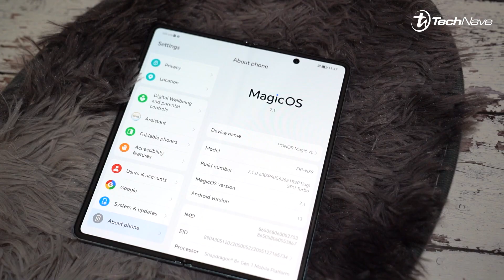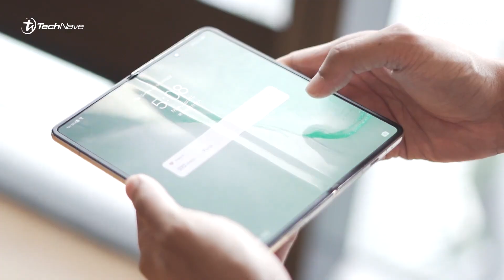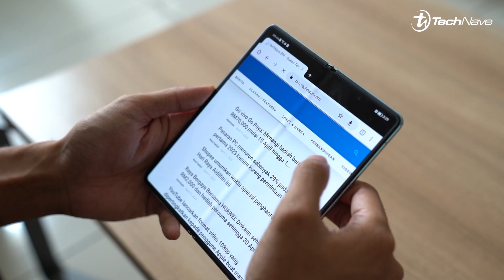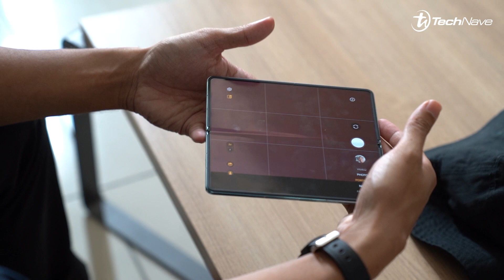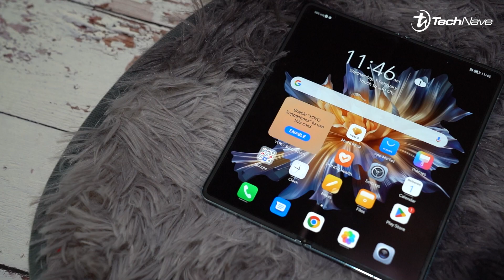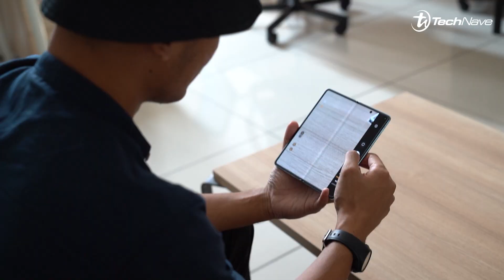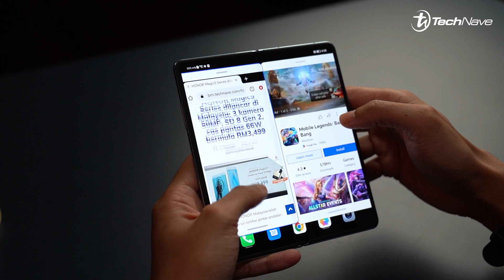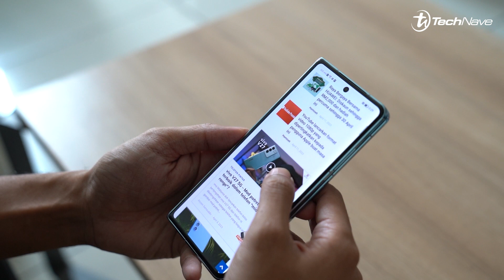HONOR Magic Vs - Telefon lipat termurah setakat ni!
Kalau korang nak beli telefon lipat (foldable), korang kena tengok dekat HONOR Magic Vs sebab ini adalah telefon lipat yang paling murah untuk pasaran Malaysia setakat ni. Tapi dengan harga murah, adakah ia setanding telefon lipat lain di pasaran? Jom kita tengok:

0:00 Pengenalan
0:54 Skrin
2:47 Rekaan
5:16 Spesifikasi
5:56 Kamera
7:05 UI
7:42 Harga dan kesimpulan

Join giveaway padu setiap bulan di aplikasi TechNave! Klik untuk download